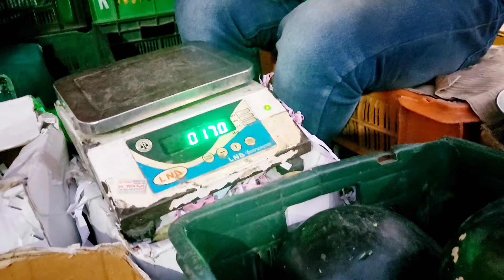😖 అన్ని రోజులు ఒకేలా ఉండవు అంటే ఇదే కాబోలు | చెంపల వాపుతో మా అన్నయ్య పడే బాధను చూడలేకపోతున్నా 😣